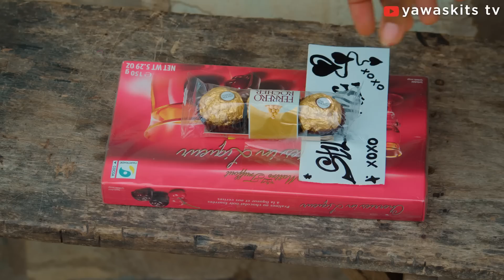TRAPPED (Season 2, Episode 9) YAWASKITS TV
Kalistus is trapped in an uncertain love and romance with a beautiful but mysterious woman who has everything at her disposal to make his life and that of his friends a living hell.